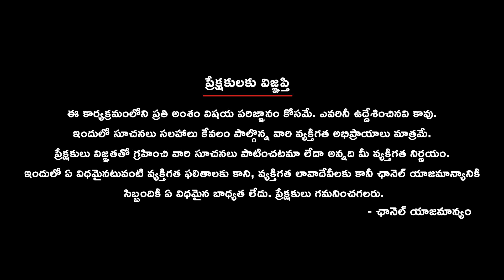ఛత్తీస్‌గఢ్‌ శాసనసభ ఎన్నికల వేళ.. మావోయిస్టు దాడులు రాజకీయ పార్టీల్లో కలవరం రేపుతున్నాయి.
About 9vibesnews Telugu :
9vibesnewsTelugu is the best youtube news channel in telangana and andhrapradesh. 9vibesnews is broadcasting the latestnews, Special Stories, Live News, and Political Stories 24x7. You will get live updates of all the major national and international news headlines, currentaffairs, sports, and entertainment in Telugu. We provide News Content for Telugu people living all around the world. We Telecast the Live news feed from the Telugu States of Andhra Pradesh and Telangana. We Specially broadcast Political News, Political Interviews, Political Analysis, Survey Reports, and Constituency Analysis.